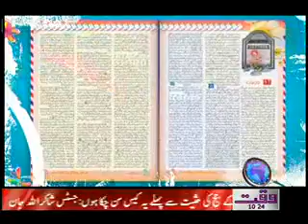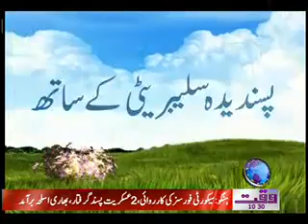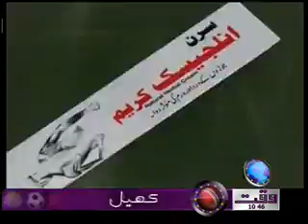Salam Pakistan 14 October 2011